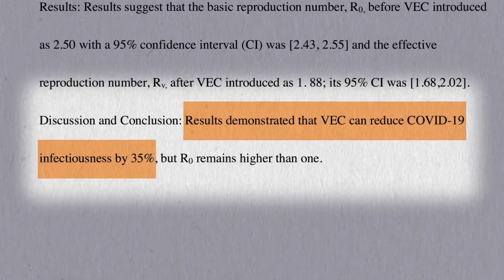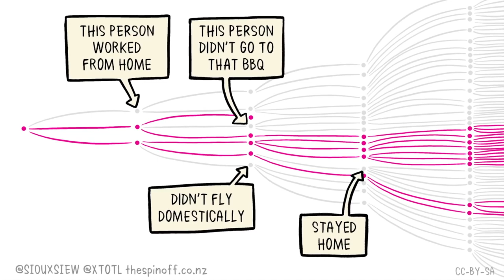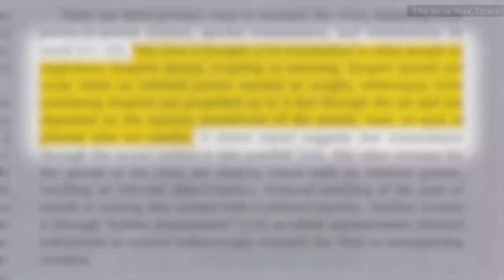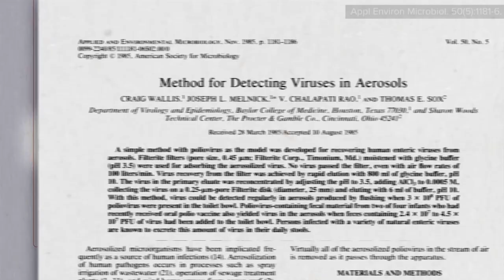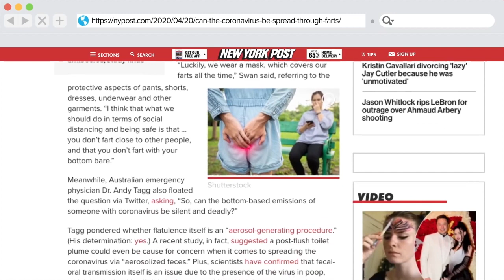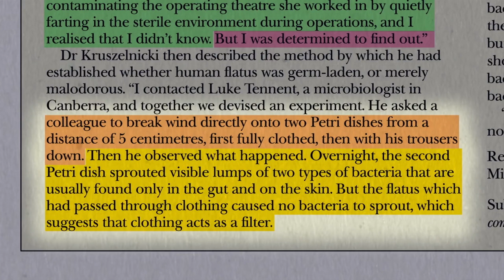Rút lại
hành động vẽ một cái gì đó trở lại hoặc quay lại.